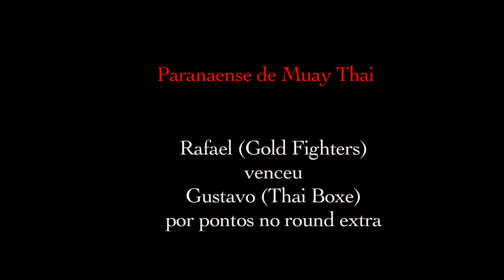PR de Muay Thai - Rafael (Gold Fighters) x Gustavo "Rabo de Galo" (Thai Boxe)